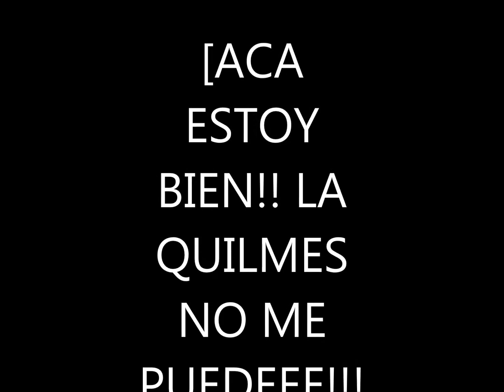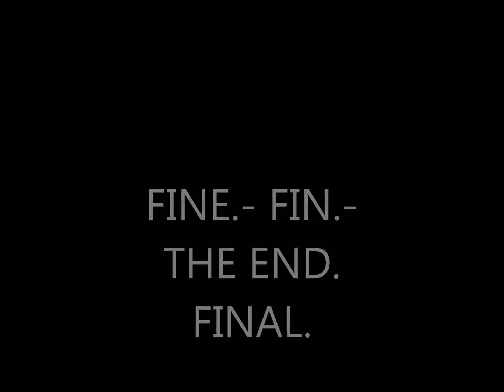SOBRINOS, VIDEO FAMILIAR.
FOTOS DE SOBRINOS MIOS. Y FALTAN COMO MIL!!!